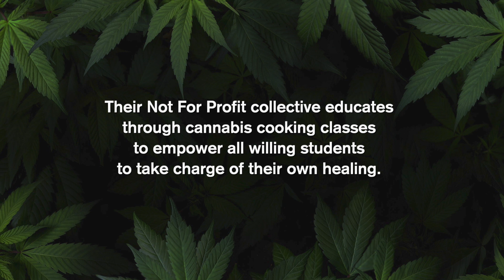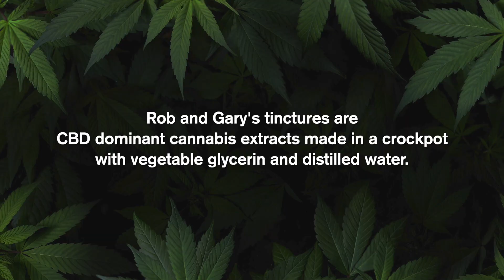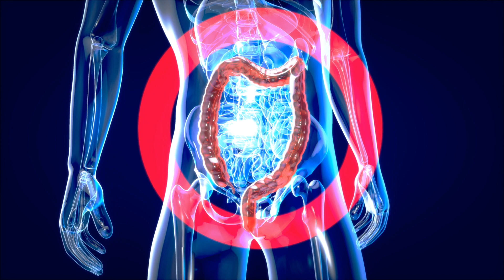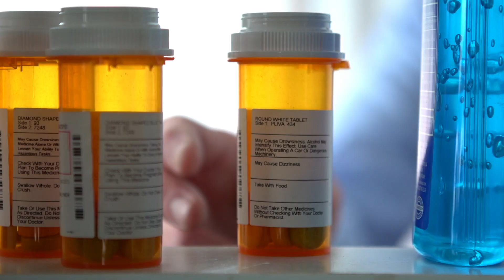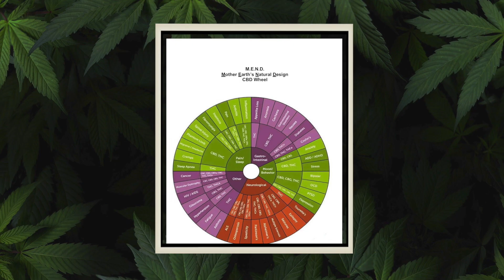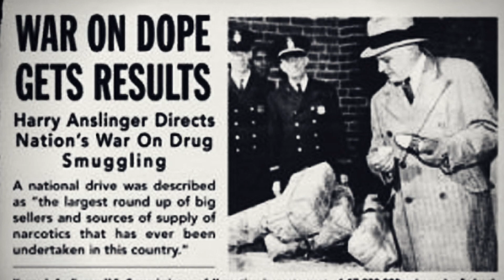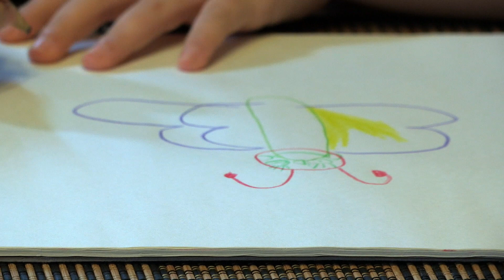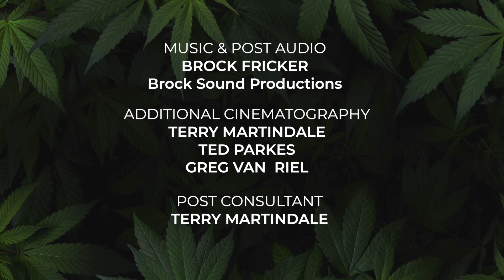MEND with Dignity | Full Documentary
MEND with Dignity is the riveting documentary about a rural Ontario compassionate care group using medical cannabis to heal themselves and their community. MEND was founded by two construction workers, Rob Mahy Sr. and Gary Pallister, who dared to defy the law on a mission to transform their small town reeling from the opiate crisis.

We meet their patients aged 12 to 88 who were failed by Western medicine and found relief for their epilepsy, PTSD, chronic pain, cancer and more. Dr. Ira Price, one of the world’s leading experts in cannabinoid medicine, provides the enlightening medical and historical perspective on the most demonized plant in modern history. Produced and Directed by award winning filmmaker Kim Saltarski, it's an inspiring and captivating look inside the DIY cannabis healing movement sweeping across Canada and the world.

This film was made 100% through the donation of time and services by the subjects, its Producer/Director Kim Saltarski, and the crew.  We are sharing it freely on YouTube to help educate the public and further destigmatize the cannabis plant and its potential to heal millions.

*PLEASE NOTE: The statements in this documentary are not intended to be a substitute for professional medical advice.